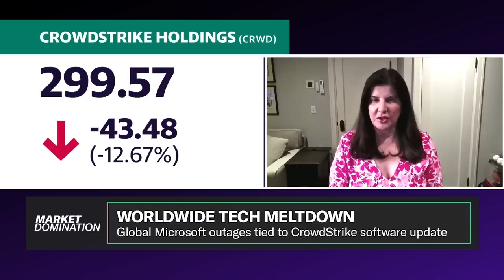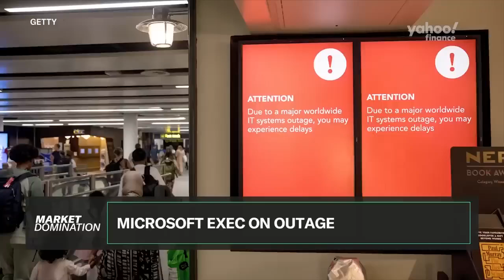Why Microsoft's VP Revealed THIS Shocking Truth About Keywords (2024)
Discover the shocking truth about keywords as Microsoft's Vice President explains the importance of this vital element in digital marketing. Gain valuable insights into how keywords can impact your online presence and learn from the experts on how to leverage them effectively for success in 2024. Stay ahead of the game with this eye-opening revelation from a top industry leader.